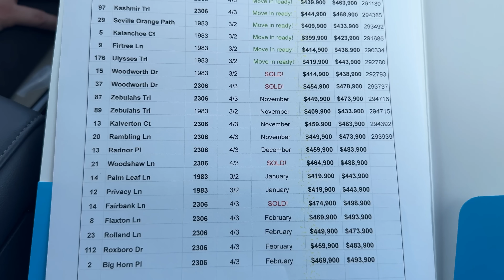Обзор дома/ Большой, светлый и красивый дом/ Хотим купить дом/ Дом мечты/ США/ Флорида/ Palm Coast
Посмотрели очередной модельный дом в нашем городе.  Нам очень понравился этот дом! Планировка и размер!

На нашем канале мы также снимаем видео с распаковкой потерянных посылок и палетов, рассказываем, что нам удалось продать из ненужных вещей и за сколько. Также мы делимся своими впечатлениями о жизни в США, делаем шопинг, обзоры домов, путешествуем, снимаем кулинарные видео и видео с ремонтом, а также  отвечаем на вопросы зрителей. В будущем много интересного контента о покупке и обустройстве дома в США.

Мы все читаем и по возможности отвечаем на все вопросы.

🛠 Мы используем:
1. Беспроводной микрофон
2. Amaran 200X Light Bi Color
3. Aputure Light Dome SE